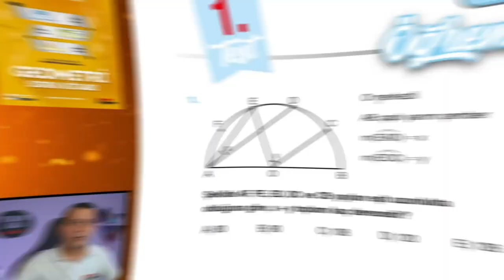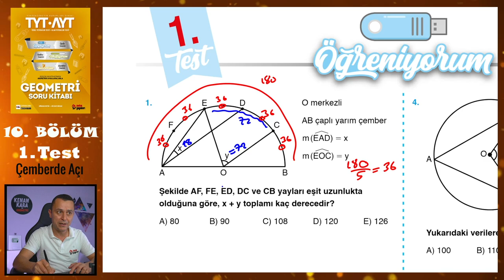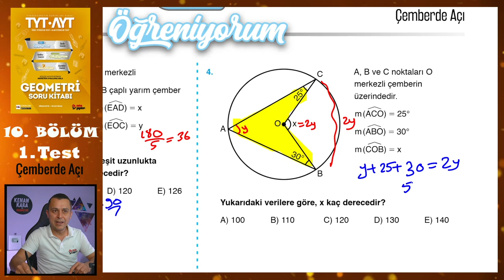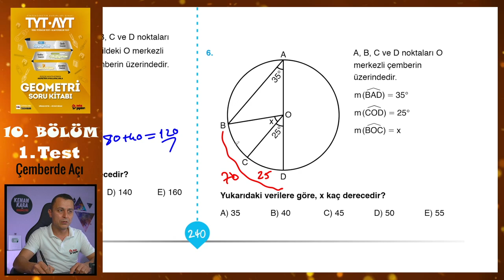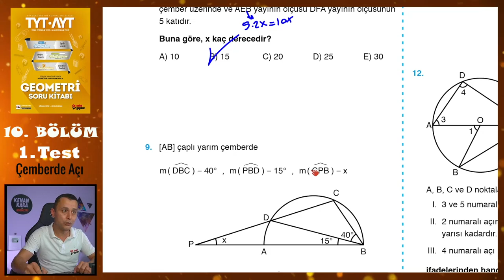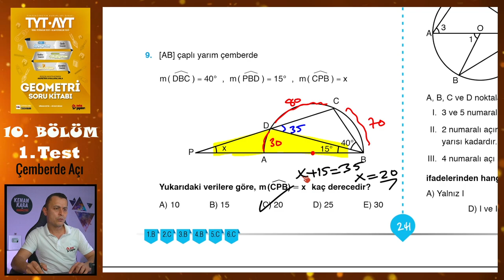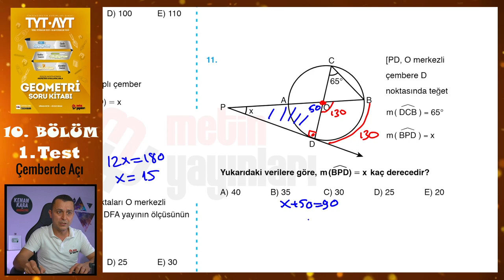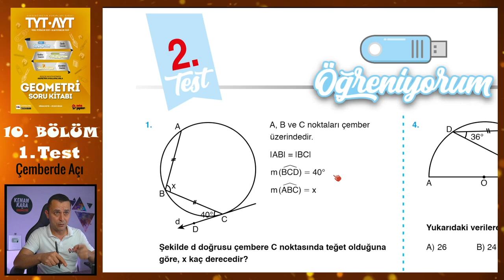1. Test | 10. Bölüm | Çemberde Açı | METİN YAYINLARI